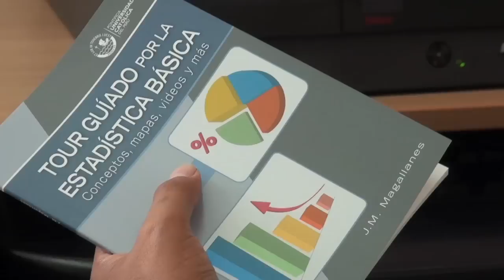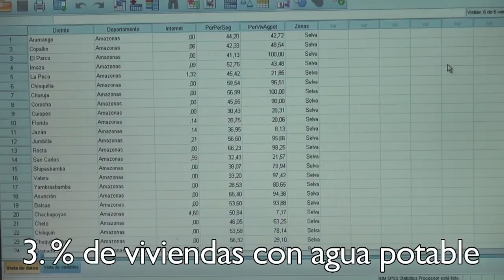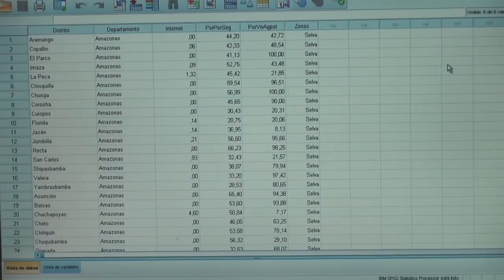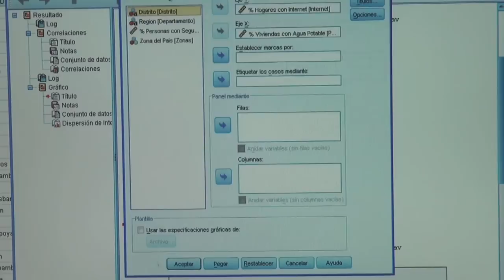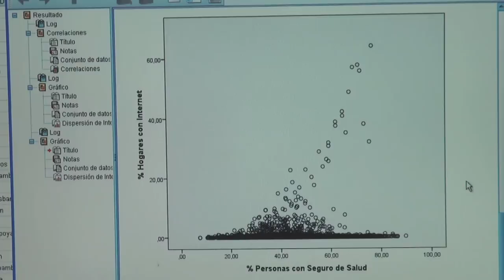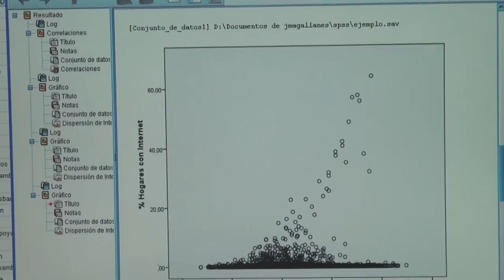Estadística a tu alcance [PUCP]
Nuestro profesor José Magallanes nos presenta este nuevo manual de "estadística básica: conceptos, mapas, videos y más", un libro para aquellos alumnos que no están muy familiarizados con la estadística.